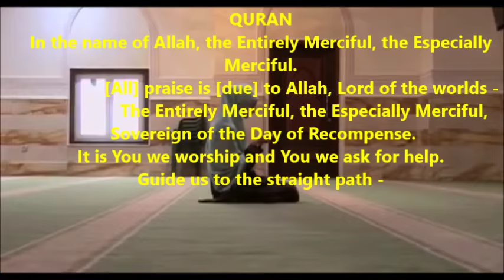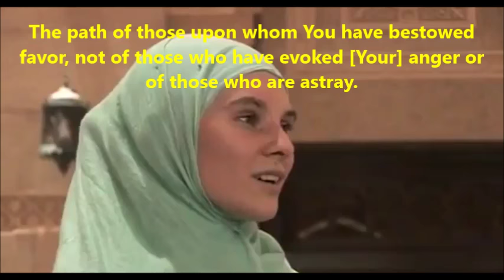Европа је прешао на ислам и позвао њену породицу